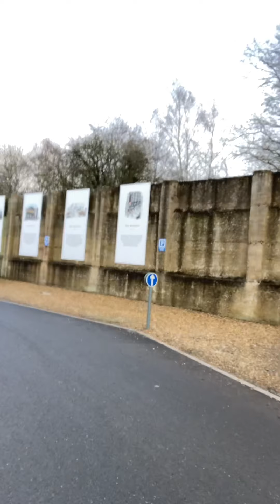We’re open! Come say hi & get your essentials.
A little walking tour of where we are at Nene Court &some of the businesses open at the moment. All local, all independent, all in need of your support!